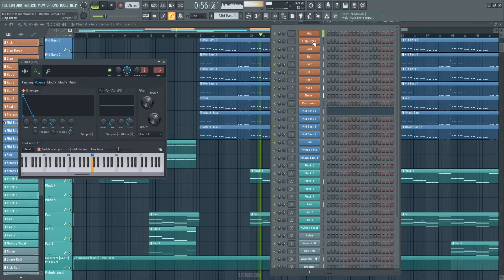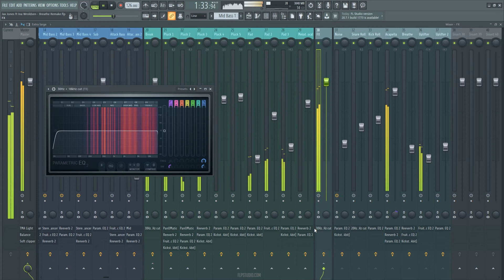Jax Jones ft Ina Wroldsen - Breathe Fl Studio Remake (Dance)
A deconstructed Fl Studio Remake version of Breathe, a great hit song by Jax Jones featuring Ina Wroldsen, and released by Polydor Records. A track with a lot to learn about Transitions, Drums, Beatmaking, Sub Basses, Lead Synths, Song Structure, Vocals, and many more of modern Dance Music Production Elements.

The Template was made for Fl Studio 20, using Xfer´s Serum v1.286 (or higher), and Nicky Romero's Kickstart Vst Plugins. Also making use of, Stock FX and Stock Instruments. Dance Style samples for beginners are included, with a full arrangement Beat. Both fully Mixed and Mastered, ready for you to download and start playing it!
⚙ Template Specifications ⚙
📌Software, DAW: Fl Studio 20.7 or higher.
📌Song Key: B min
📌Time Length: 3:28
📌Genre: Dance
📌Recommendations: If you run into any CPU issues, we’re using a 3rd generation Intel i7 at around 10% here so make sure to use resampling techniques if you have trouble running the project.